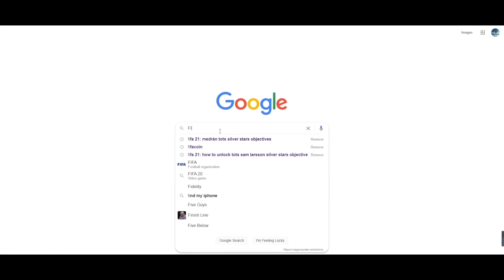ABRIMOS PLAYER PICKS DE ICONO PRIME !!!!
Compre 2 Articulo y, Obsequiar 1 Camisetas + Regalo
Compra 4 Articulo y Obsequiar 2 Camisetas + Regalo+ Envío Gratis
Compre 6 Articulo y Obsequiar 3 Traje Camisetas + Regalo + Envío Gratis
Compre 8 Articulo y Obsequiar 4 Traje Camisetas  + Regalo + Envío Gratis
Compre 10 Articulo y Obsequiar 5 Traje Camisetas + Regalo + Envío Gratis

Regla de Actividad:
1. Compre Shorts, Calcetine No participe en la Actividad
2. Camisetas Gratis - No Compatible: Camisetas Retro, PARCHE, Personalización
3. Debe usar el Cupón: Pumuscor  , de lo contrario no hay Camisetas Gratis
4. Camisetas Gratis: Por favor comente en la pantalla de Pago

Hora de fin del Evento:  10/04/2022